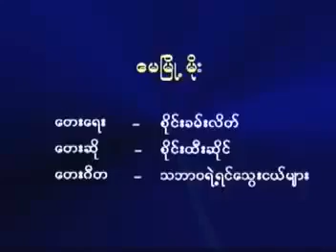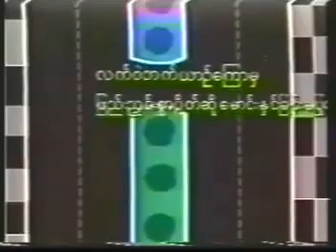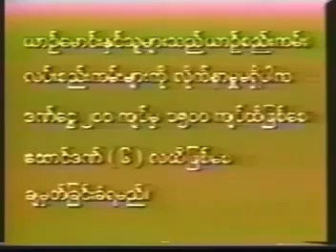Sai Htee Saing -မေမြို့မိုး